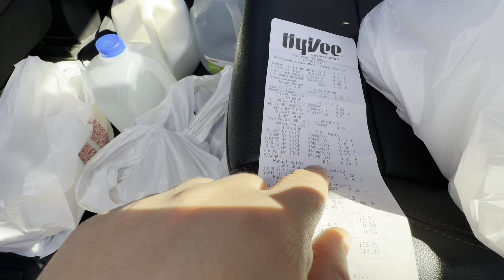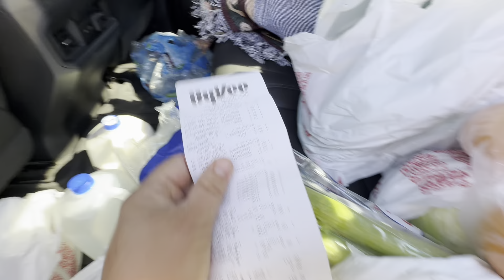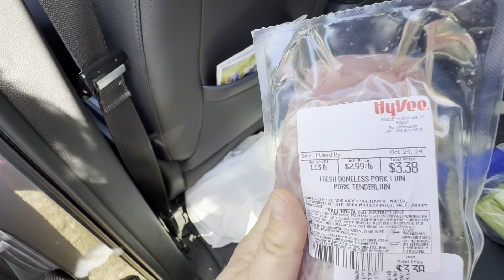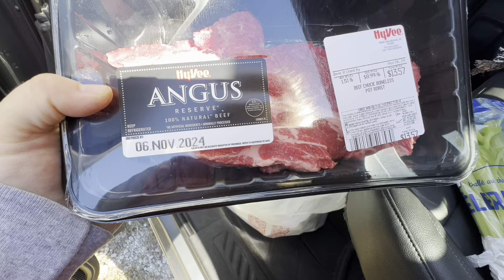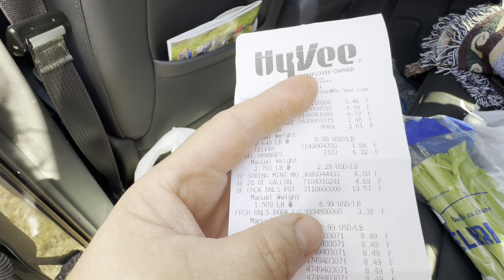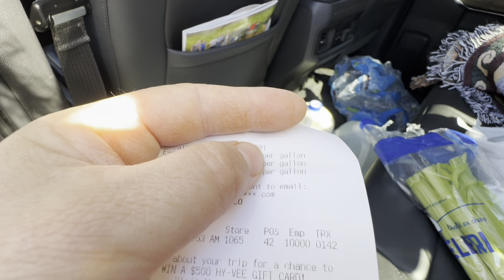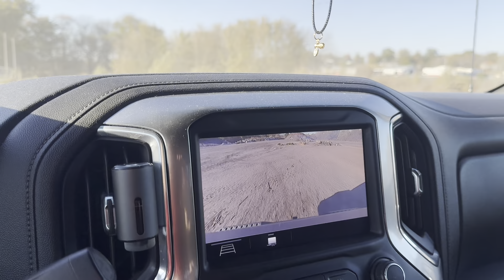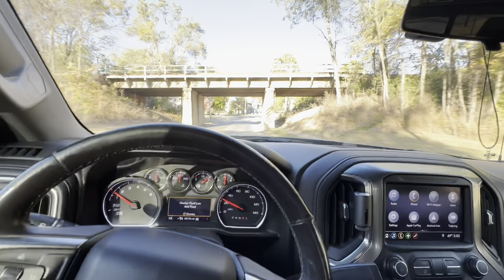США Обзор Дома / Осенняя уборка / Салат курам без ничего лишнего 😀